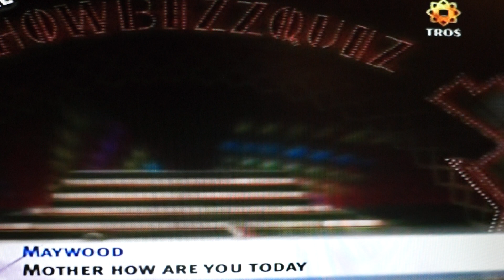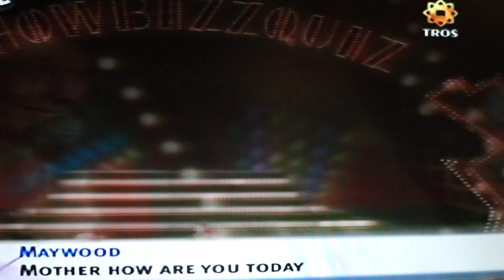Maywood in de showbizz quiz met Ron Brandsteder en de kandidaten